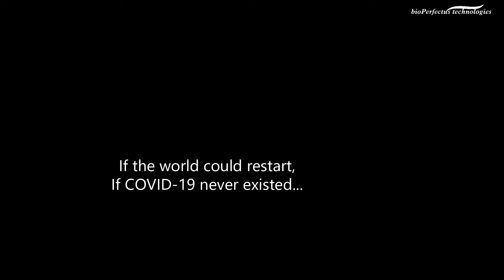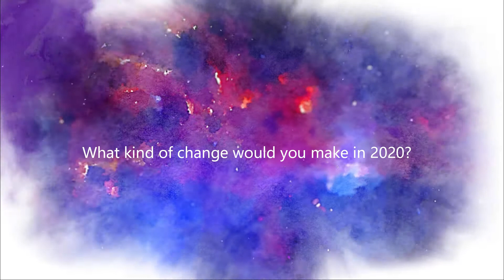Bioperfectus Review: One Year after COVID-19, How are You?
This week remarks exact one year after COVID-19 pandemic.

One year before, we were in lockdown and quarantine; one year after, many of us are still in this status. However, with many countries lifting the lockdown and several breakthroughs that we’ve made along the way, it seems like we are almost done though there is still a long long way to go before we declare the final victory against the SARS-CoV-2.

Don’t lose the hope, a better future is on the way.

A lot of changes that COVID-19 have brought to us, yet it hasn’t changed our initial dream to live a healthier life.